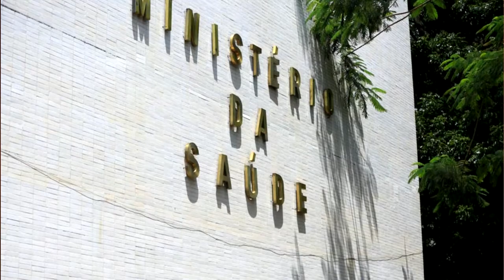Município recebe primeira parcela de auxílio federal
Valor será encaminhado a recomposição da perda de arrecadação municipal

📝 Notícias, 🎥 Vídeos, 📸 CoberturaFotográfica e muito mais...